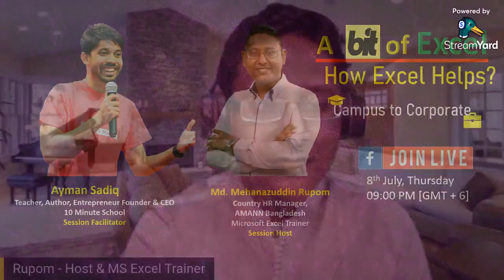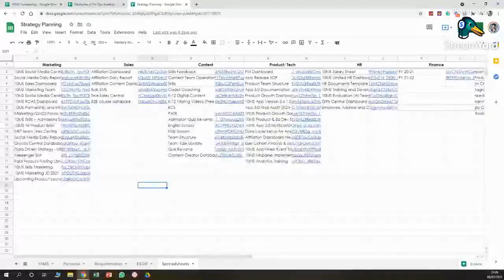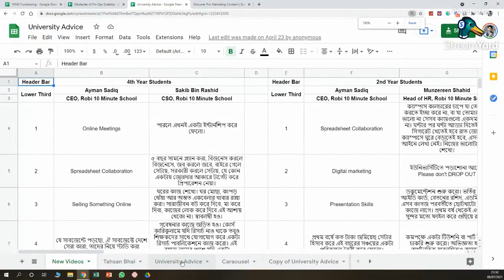How Excel Helps? : Campus to Corporate - Ayman Sadiq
About Session:
Microsoft skill is the highly accepted technical skills who work with data and is the most demanded skills by the employers. The session speakers will talk about why excel is important, how to develop and how to nurture / sustain this skill.

Speaker: Ayman Sadiq, Founder & CEO of 10 Minutes School
Host: Md. Mehanazuddin Rupom, MS Excel Trainer